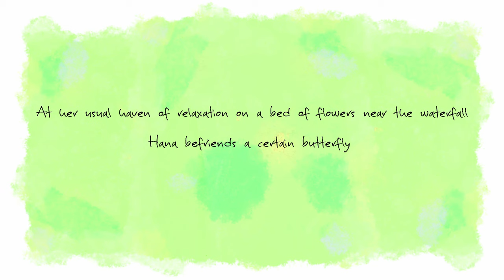Oceanus - Butterfly Stories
✧･ﾟ
 𝘈𝘵 𝘩𝘦𝘳 𝘶𝘴𝘶𝘢𝘭 𝘩𝘢𝘷𝘦𝘯 𝘰𝘧 𝘳𝘦𝘭𝘢𝘹𝘢𝘵𝘪𝘰𝘯 𝘰𝘯 𝘢 𝘣𝘦𝘥 𝘰𝘧 𝘧𝘭𝘰𝘸𝘦𝘳𝘴 𝘯𝘦𝘢𝘳 𝘵𝘩𝘦 𝘸𝘢𝘵𝘦𝘳𝘧𝘢𝘭𝘭, 𝘏𝘢𝘯𝘢 𝘣𝘦𝘧𝘳𝘪𝘦𝘯𝘥𝘴 𝘢 𝘤𝘦𝘳𝘵𝘢𝘪𝘯 𝘣𝘶𝘵𝘵𝘦𝘳𝘧𝘭𝘺 𝘵𝘩𝘢𝘵 𝘵𝘦𝘭𝘭𝘴 𝘩𝘦𝘳 𝘴𝘵𝘰𝘳𝘪𝘦𝘴 𝘰𝘧 𝘪𝘵𝘴 𝘢𝘥𝘷𝘦𝘯𝘵𝘶𝘳𝘦𝘴 𝘸𝘪𝘵𝘩𝘪𝘯 𝘵𝘩𝘦 𝘧𝘰𝘳𝘦𝘴𝘵